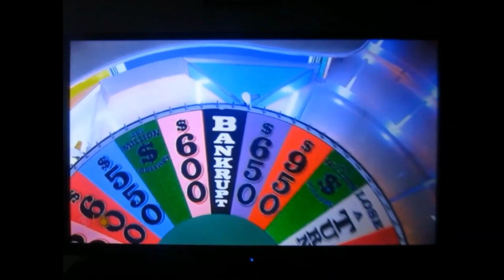Ryan Seacrest: becoming the new host of "Wheel Of Fortune" [CBS Sunday Morning] - 09/01/2024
The new season starts Monday.  I don't know if I'll be watching it, but good luck to you Ryan.
Pat will still be hosting the Season 05 Celebrity edition shortly.